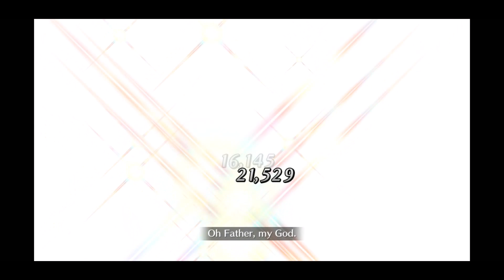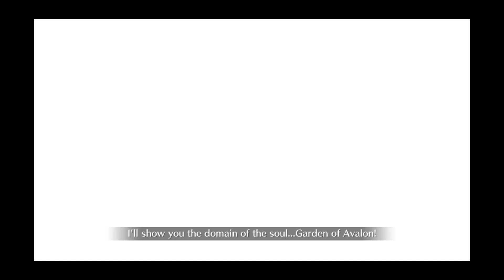F/GO - 2020 Revival: Summer 2019 Death Jail Summer Escape! - Prison Break: Fiend With ∞ Faces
Revival: FGO Summer 2019: Death Jail Summer Escape! ~Medb's Prison of Sin and Despair~ (Part 2)
[High Difficulty] Prison Break: Fiend With ∞ Faces (Revival)